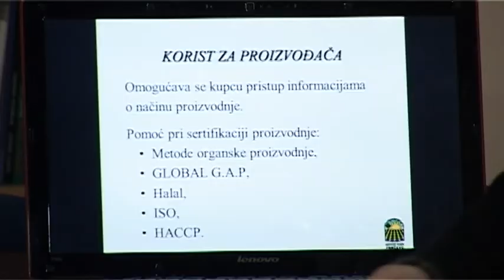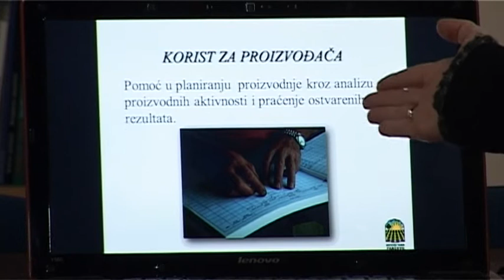Poljoprivreda: Ostvarena saradnja poljoprivrednika iz Uzdina i Instituta ,,Tamiš”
U prostorijama Udruženja stočara u Uzdinu održano predavanje za poljoprivredne proizvođače od strane stručnjaka iz Instituta ,,Tamiš”. Poljoprivrednici su imali i nedoumice koje su uspešno razrešene u saradnji sa gostima.